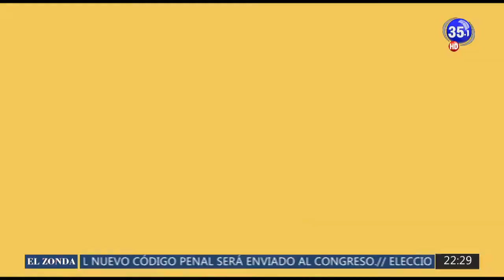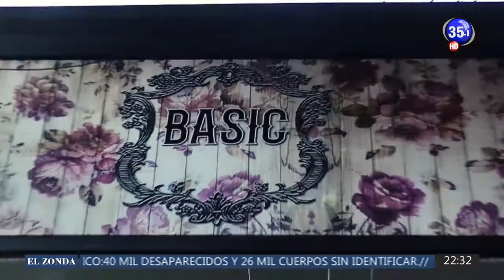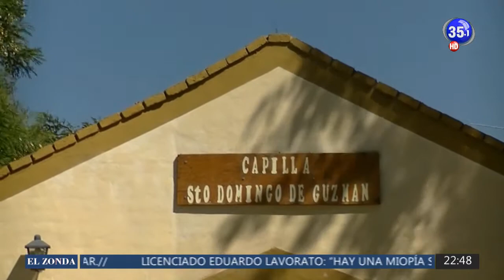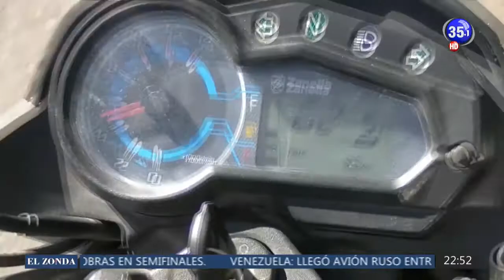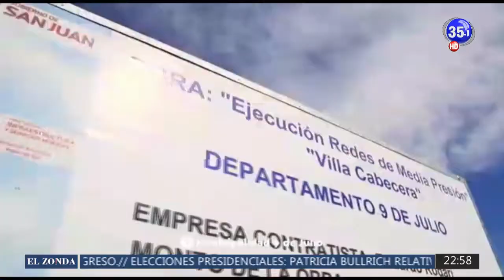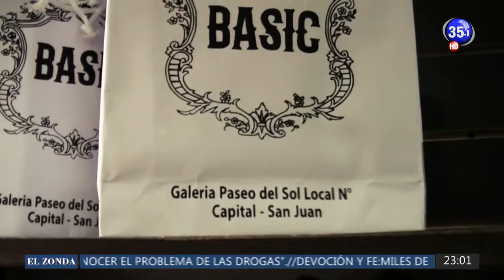Ciclismo Total 25-03-2019